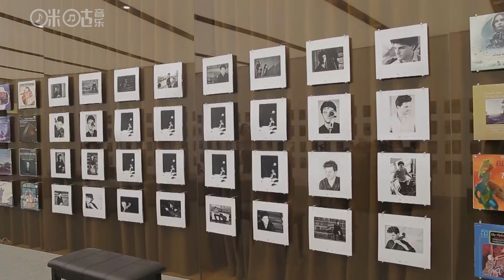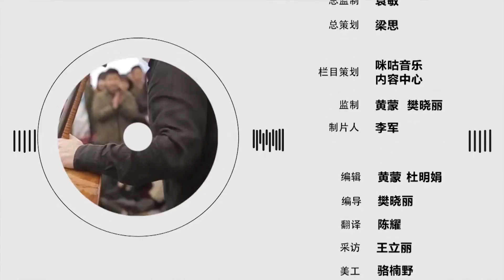【乐访】德国大提琴家Gabriel Schwabe的表演让富尔曼再现于此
他传神的演出和炉火纯青的表演技巧备受评论家们的称赞，更是被誉为舞台上令人瞩目的存在。